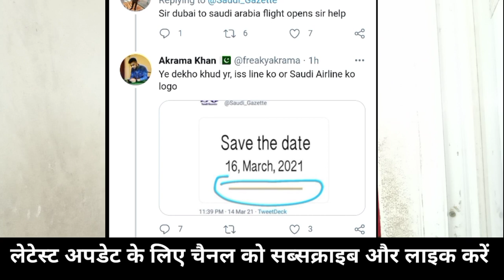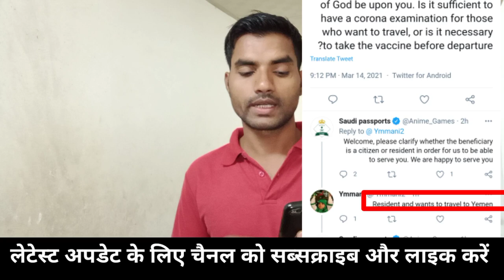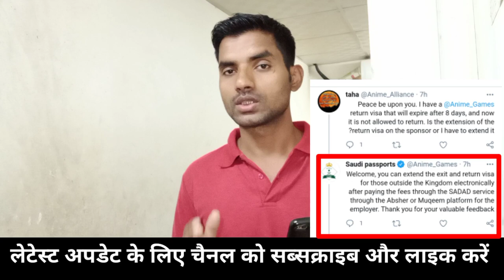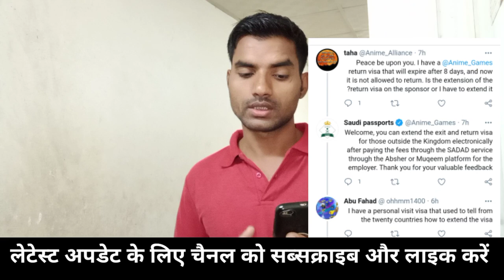Saudi Flight | 16 मार्च को फ्लाइट खुलेगा ? | Saudi Arabia All Visa Extension News | Visa Issue News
Is video mein bataya Hun kya Saudi ki flight 16 march ko chalu ho jayega ya nahi hoga aur jiska visa expiry hogya hai kya fir se badh jayega date janakari pasand aaya to like jarur Karen thank you so much